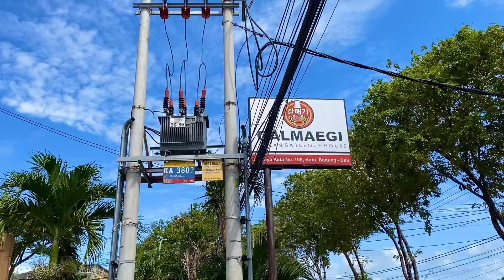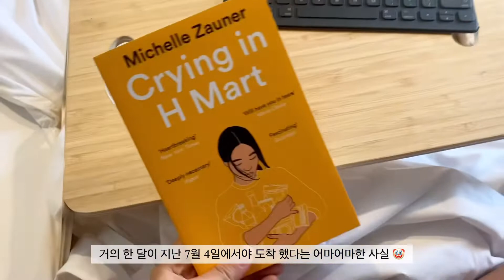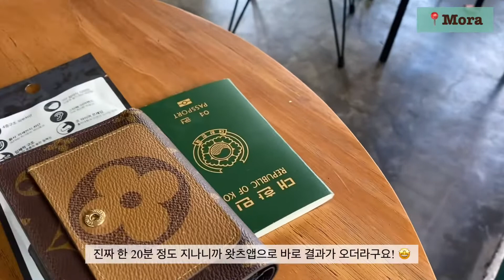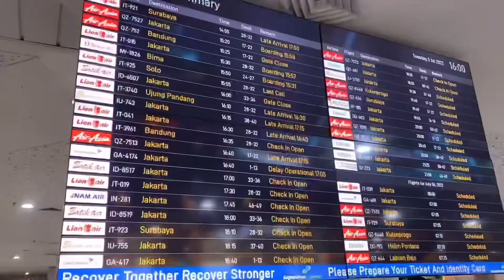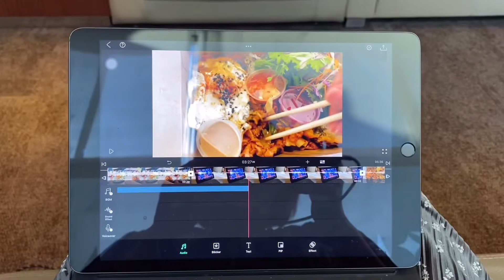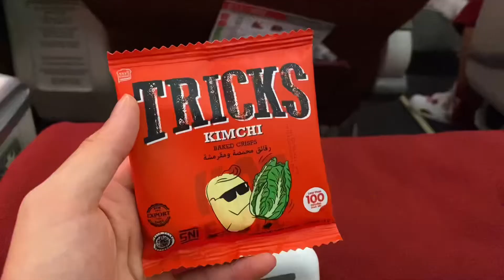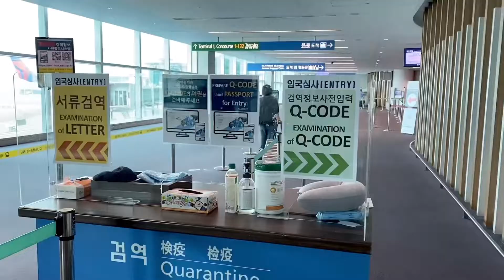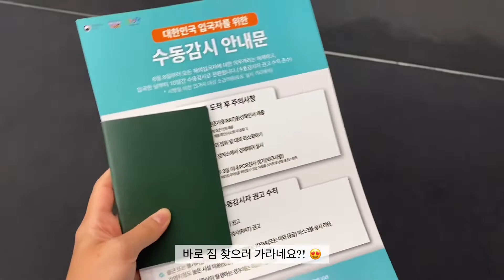🇮🇩 발리 Vlog | 한국 가기 전 발리 한식당에서 포식! + 가루다 항공 비지니스 클래스 솔직 후기 (끝이 안 보이는 수난시대 😭)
출산하러 한국으로 왔어요 :) 31주차 몸 무거운 임산부의 한국 입국기입니다
가루다 항공 비지니스 클래스 후기 보시라는 분들은 5:50 부터 보시면 되요! :)